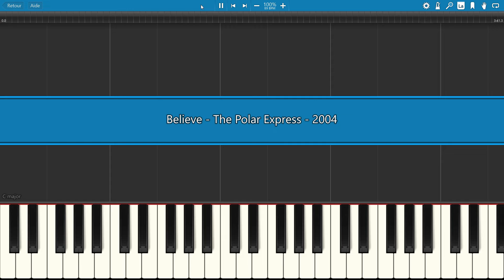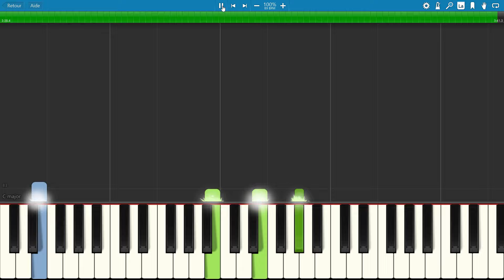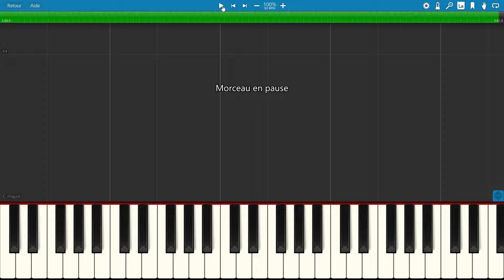BELIEVE from THE POLAR EXPRESS, Piano Tutorial with free Sheet Music (pdf)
"Believe" is a song performed by Josh Groban. The lyrics and music were written by Glen Ballard and Alan Silvestri. The song is from the 2004 film The Polar Express and is included on the film soundtrack.